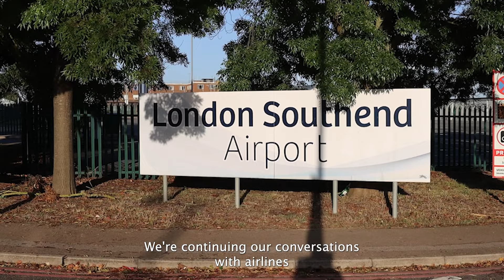A new year message from our CEO, John Upton, as we look towards 2024 and beyond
CEO John Upton on our success in 2023 and our plans for 2024, including a brand-new partnership with Italian airline, Aeroitalia.